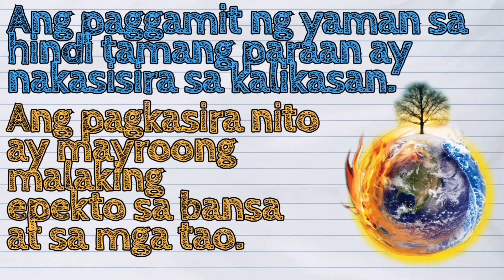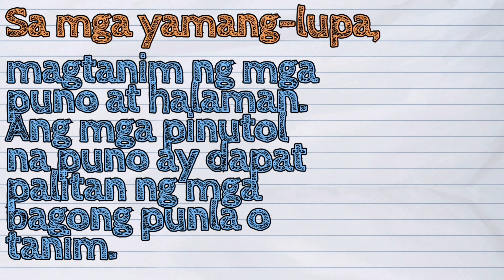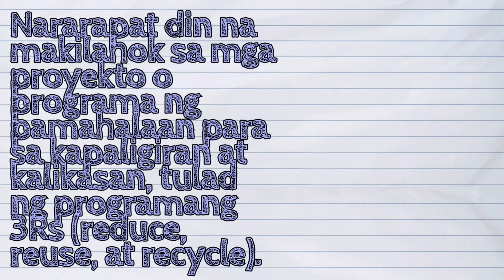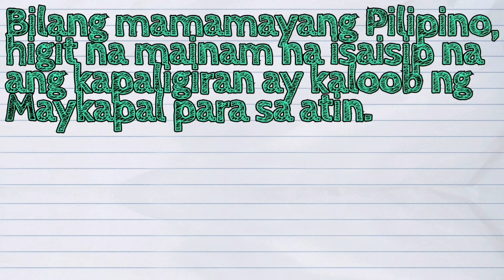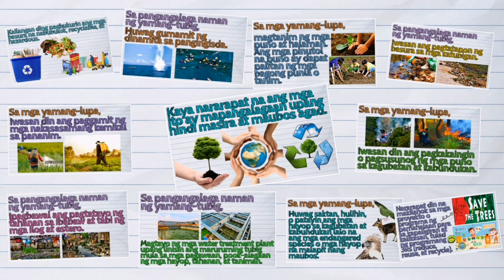(HEKASI) Paano Pangalagaan ang mga Likas na Yaman?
Hi! Welcome sa iQuestionPH! 💕

Ang leksyon natin ngayong araw ay tungkol sa 'Pangangalaga ng mga Likas na Yaman'

Ang bawat isa sa atin ay may pananagutan sa ating kalikasan.

Lahat tayo ay may magagawa upang hindi ito masira.

Ang paggamit ng yaman sa hindi tamang paraan ay nakasisira sa kalikasan.

Ang pagkasira nito ay mayroong malaking epekto sa bansa at sa mga tao.

Kaya nararapat na ang mga ito ay mapangalagaan upang hindi masira at maubos agad.

Alamin natin ang ilang paraan! 🙂

Sana ay maraming kayong matutunan mula dito.

Enjoy at mag-aral nang mabuti.

🙏🏻 Sa mga nakagawa na, maraming maraming salamat po.

~ iQuestion PH